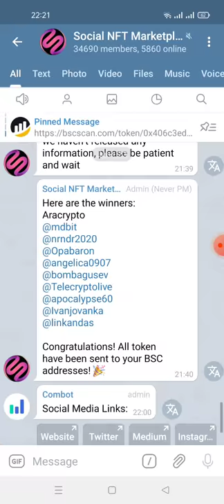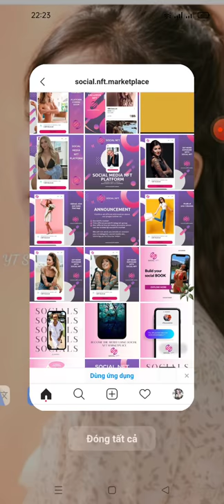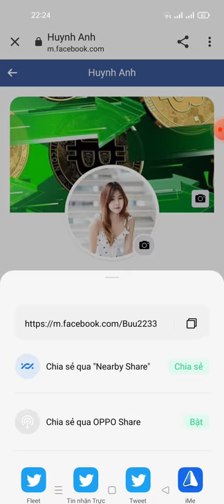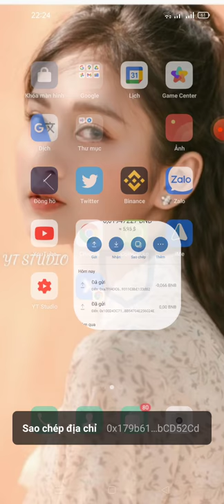Aidrop nhận 60 token SNFT ăn chắc 💯 (mạng binace smart chain)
Link box
Hello NgocAnh!
💰 Your Balance: 60 SNFT + 0 SNFT
👥 Total Referrals: 0
💳 Your Wallet Address: 0x179b61b57dB7FdA279c1FBBa2CF6283e9bCD52Cd

If you submitted wrong data, you can restart the bot and resubmit the data again by clicking /start before airdrop end.